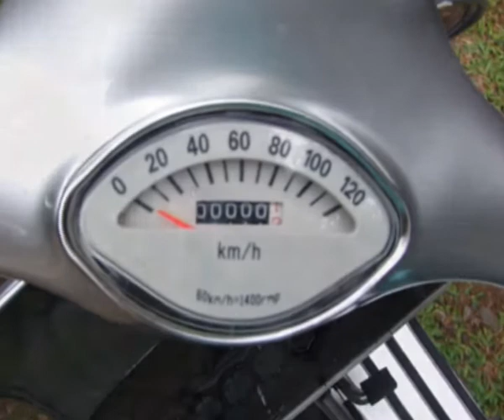Vespa Scooter VBB Silver Green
Restoration and builder special scooter with sidecar and APE three wheels.
Jl. H.Buang no.16 Ulujami Pesanggrahan
Jakarta 12250 INDONESIA
office: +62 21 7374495, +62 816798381
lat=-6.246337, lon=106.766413